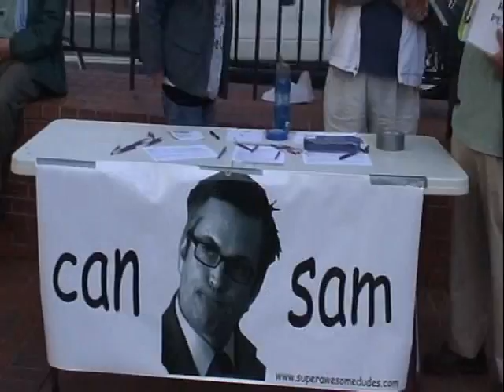Tea Party Portland OR Labor Day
Patriot Americans telling Obozo and Cong Wu what they think of Taxes and Socialism